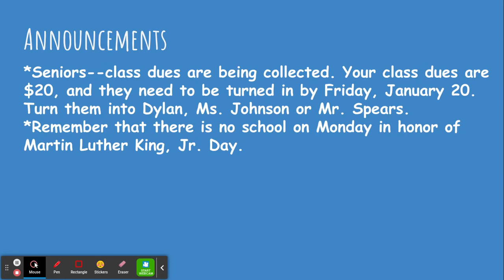Morning Announcements-13 January 2023